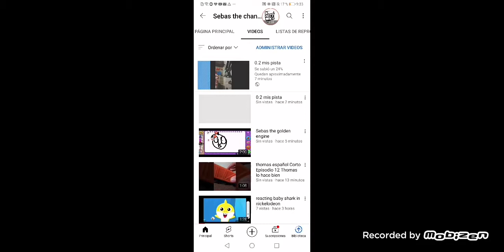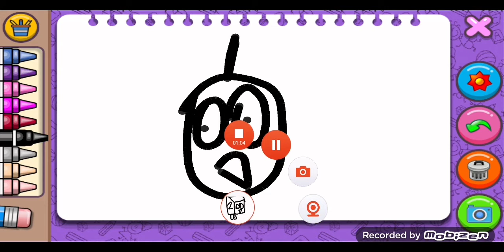Reactando la 0.2 de mi pista con peter sam 24